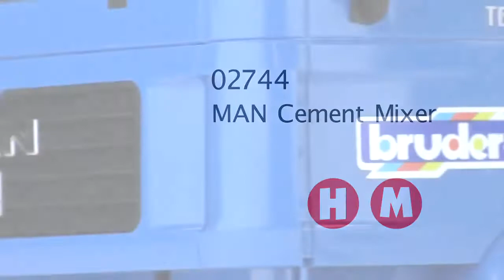Hormigonera man, azul blanco Bruder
Camión hormigonera con tambor rotativo y piezas móviles para un mayor realismo, los niños se divertirán como si lo realizaran en la vida real. Déjalos disfrutar con todo lo que aporta Promising.